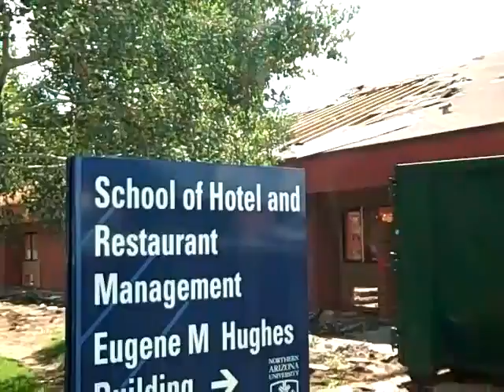NAU-HRM Renovation August 10, 2010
A brief glimpse of a beginning. Created on August 10, 2010.